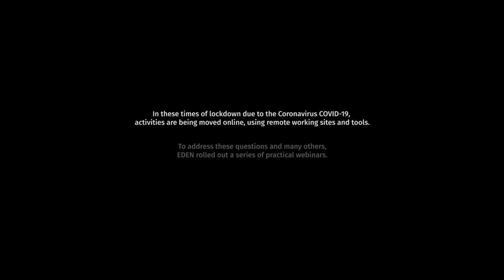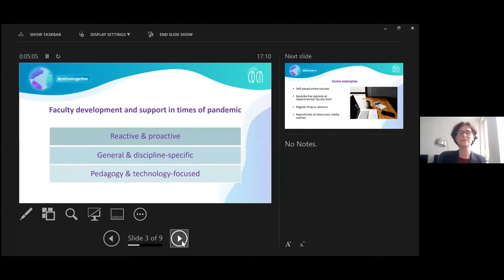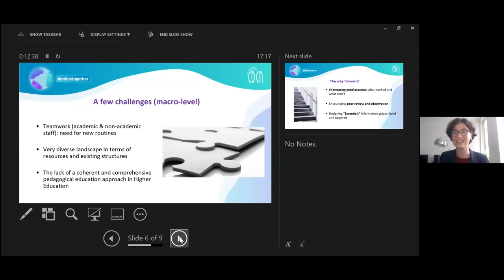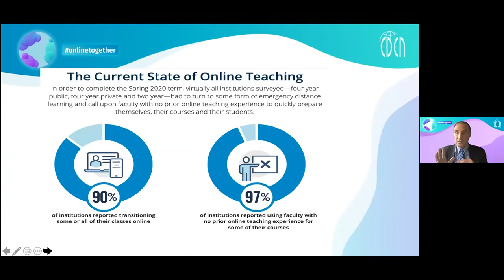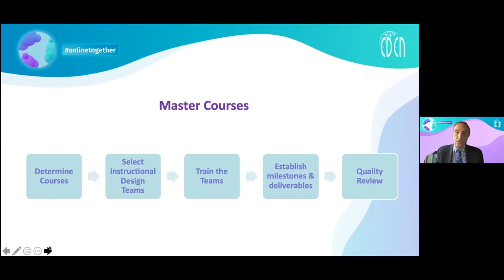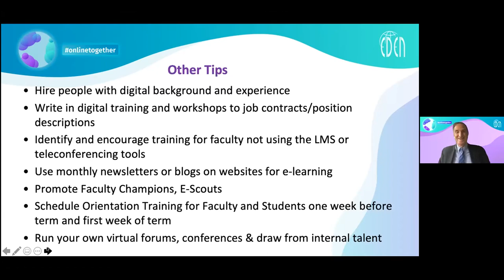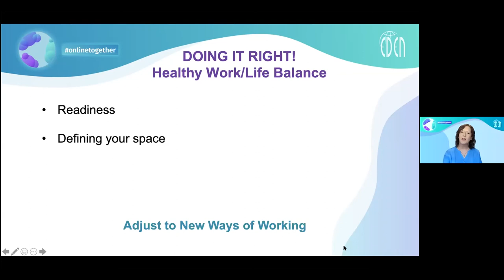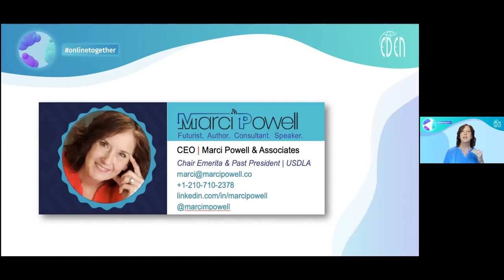No. 3 – Moving to the next phase of online: How can we improve on what we’ve done so far?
As we enter into the fall and winter semesters, it’s still not clear how long the pandemic will be with us. We’ve made it through the remote emergency teaching phase of the first months of Covid-19, and our focus is now shifting to how we can improve on what has already been done — and on making it sustainable over the long-term. A variety of areas for improvement come to mind. Perhaps you see a need to redesign and refine your current online curriculum. Maybe you want to explore new forms of delivery to support communication and dialogue. Or maybe you want to concentrate on streamlining your work-at-home processes. This session will provide you with guidance for moving forward and for improving on your current online courses.

0:00 Introduction
4:22 Alexandra Mihai
25:32 Richard J. Powers
46:08 Marci Powell
59:12 Q&A, discussion

Moderator:
Lisa Marie Blaschke
Senior Fellow and Chair of the Board of EDEN Council of Fellows
Programme Director, Center of Lifelong Learning (C3L), Oldenburg, Germany

Presenters:
Alexandra Mihai
Education Specialist and Learning Experience Designer, University College London (UCL)

Marci Powell
Marci Powell and Associates, CEO, United States

Richard J. Powers
Project Coordinator at the Professional School of Education, Stuttgart-Ludwigsburg, Germany